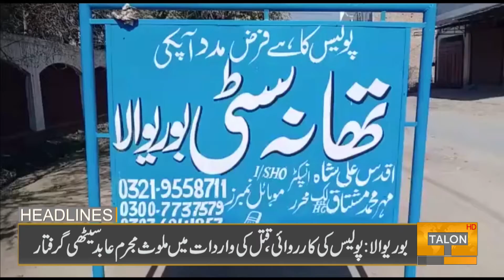Headlines 06 PM | 17 February 2022 | Talon News HD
Prime Minister Imran Khan has launched a scholarship complaint portal for students across the country. Addressing a function in Islamabad, the Prime Minister said that the purpose of scholarships is nation building.

Microsoft founder Bill Gates has arrived in Pakistan on a one-day visit.

Chairman PPP Bilawal Bhutto has demanded from the High Court to take notice of national affairs.

Fawad Chaudhry came on Twitter to defend the rising prices of petrol by saying that If the opposition has a magic lamp to reduce oil prices, then tell me.

Good news for the people of Karachi. The price of electricity has been reduced by Rs2.59 per unit.